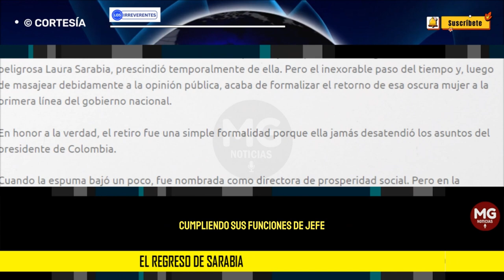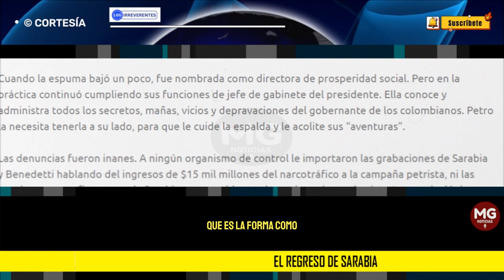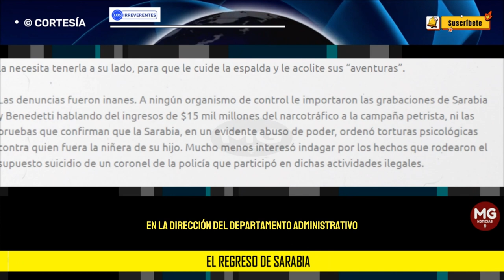EL CRIMEN SI PAGA, EL REGRESO DE SARABIA ⛔ Editorial Los irreverentes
La mujer de confianza volverá formalmente a la Casa de Nariño, y esta vez tendrá en sus manos nada menos que el célebre “computador de Palacio”, que es la forma como popularmente se le llama a la repartición burocrática, responsabilidad que recae en la dirección de Departamento Administrativo de la Presidencia.